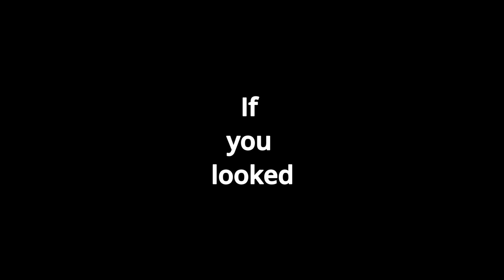World war 1 bombers#worldwar3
Hey, I don't like Nazis, any sort of portrayal in this Video of anyone is only for the comedic purpose, no hate to anyone.